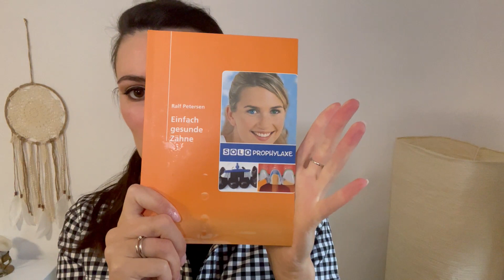Zahngesundheit - Solo Prophylaxe 🦷🪥